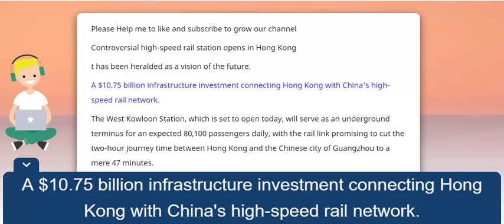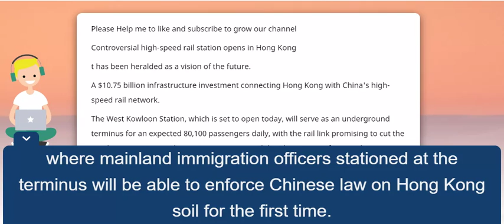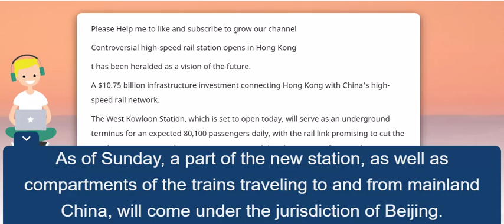Controversial high speed rail station opens in Hong Kong